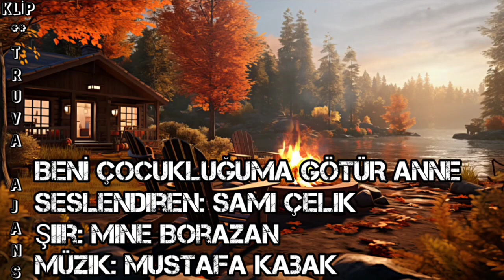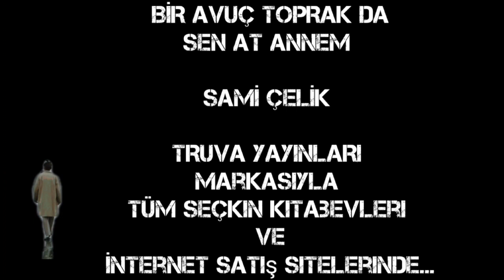BENİ ÇOCUKLUĞUMA GÖTÜR ANNE - Seslendiren: Sami Çelik - Şiir: Mine Borazan - Müzik: Mustafa Kabak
BENİ ÇOCUKLUĞUMA GÖTÜR ANNE
Seslendiren: Sami Çelik
Şiir: Mine Borazan
Müzik: Mustafa Kabak